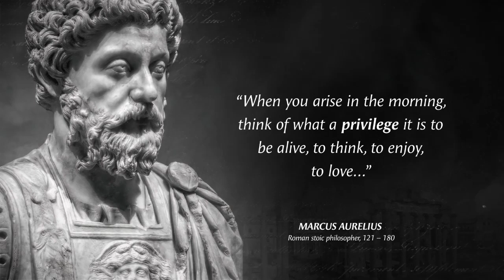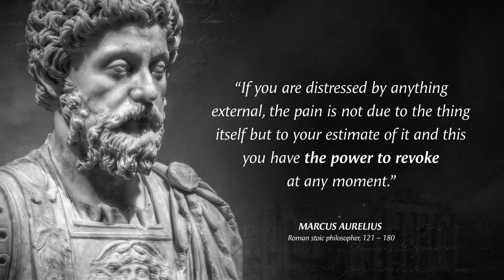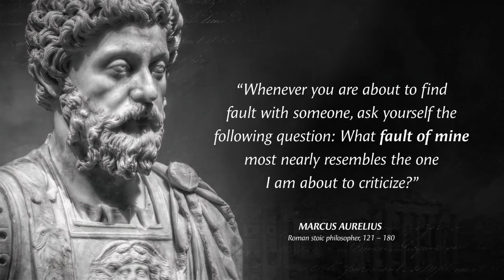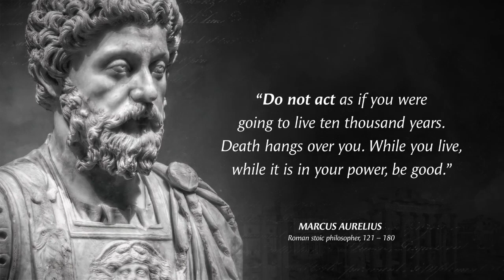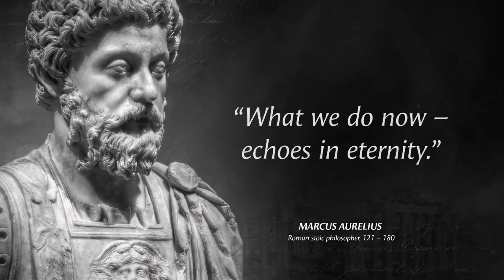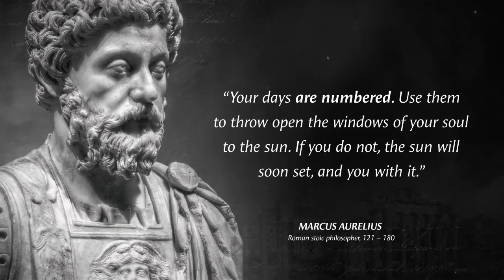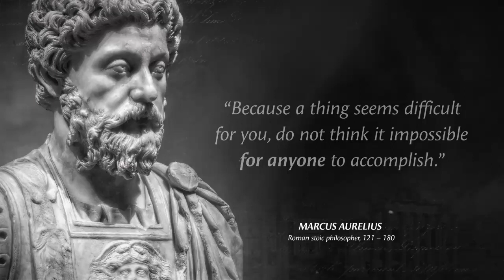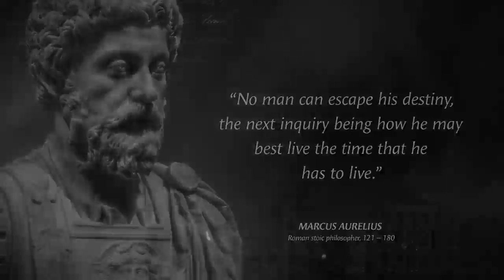Marcus Aurelius It’s Not Death That a Man Should Fear But…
Marcus Aurelius was a Roman emperor from 161 to 180 and a Stoic philosopher. Marcus Aurelius was the last of the rulers known as the Five Good Emperors, and the last emperor of the Pax Romana (27 BC to 180 AD), an age of relative peace and stability for the Roman Empire.
We give new life to famous words that were said through the centuries. Let our channel be an inexhaustible source of wisdom, to which you can come back at any given moment. We hope you enjoyed this Wise Life Quotes by Marcus Aurelius, a lot of work has been put into it.